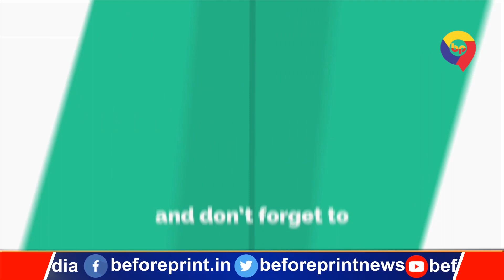कटिहार जिला प्रशासन का एक नायाब नुस्खा